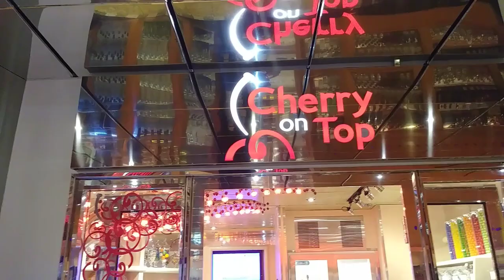Carnival Pride Cherry on Top candy store 😋 😋 😋❤❤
Join my Ibotta team and get a 10.00 bonus with first rebate